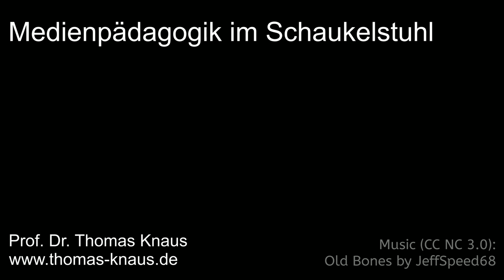?Ist ein Duales Studium in der Lehrer*innenbildung sinnvoll?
?Ist ein Duales Studium in der Lehrer*innenbildung sinnvoll? Brauchen wir ein Duales Lehramtstudium?

// In dieser Folge geht es ausnahmsweise mal nicht um eine medienpädagogische, sondern um eine bildungspolitische Frage. Da mir die Sozialisationsinstanz Schule ein wichtiges persönliches Anliegen ist und in meiner Disziplin – der Erziehungswissenschaft – viel über die Verbesserung der Lehrer*innbildung nachgedacht und geschrieben wurde, was von Seiten der Bildungspolitik derzeit aber nur partiell wahrgenommen wird, möchte ich mich in dieser Folge einer Frage widmen, die nicht unbeträchtliche Auswirkung auf die Schule der Zukunft hat: Die Frage, ob die Lehrer*innenbildung alternativ auch über eine "Duale Ausbidung" – ein Duales Studium – organisiert werden könnte.

Der Mangel an Lehrerinnen und Lehrern sorgt dafür, dass aktuell landauf-landab über das Lehramtstudium nachgedacht wird. Die Lehrer*innenbildung soll "attraktiver" werden und die Landespolitik wünscht sich möglichst kurzfristig neue Lehrer*innen. Doch das Studium dauert idR. etwa zehn Semester (fünf Jahre). Eine attraktive Lösung scheint da das so genannte "Duale Studium", in dem Studierende nicht nur studieren, sondern parallel schon in einer Schule (mit-) arbeiten. Immerhin funktioniert auch die Duale Ausbildung in Industrie und Handwerk – übrigens eine deutsche Besonderheit – richtig gut. Die Verzahnung von theoretischer und praktischer Ausbildung funktioniert auch deshalb so gut, da der häufige Wechsel direkte Transfermöglichkeiten bietet und gerade so genanntes "tazites" Wissen nicht ohne Weiteres "codifizert" werden kann. Auch viele Studierende finden das Duale Studium attraktiv: Sie erhalten noch mehr Praxis und auch eine gewissen finanziellen Ausgleich. Und die Schulen erhalten kurzfristig Unterstützung durch die neuen Studierenden. Eigentlich nicht verwunderlich, dass Bildungspolitiker*innen das Duale Lehramtstudium interessant finden.

ABER... ist das Lehramt an Schulen mit einer Ausbildung zur/zum Handwerker*in vergleichbar? Den Unterschied zum akademischen Studium – der ersten Phase des Lehramtstudiums – zum Dualen Studium machen drei Buchstaben: A, U und S. Denn auf längere Sicht ist es problematisch wenn das Lehramt von der (Selbst-) Bildung innerhalb eines Studiums zur Aus-Bildung wird. Ist man als Lehrer*in jemals "aus-gelernt"? Das größte Problem der "Ent-Akdemisierung" des Lehramtstudiums ist, dass die wissenschaftliche Bildung angehender Lehrer*innen zu kurz kommt. Gerade in einer sich stetig wandelnden Welt ist aber der wissenschaftliche/akademische Zugang sehr wesentlich – gerade für angehende Lehrer*innen! Leider geht es bei den aktuellen Plänen zum Dualen Studium weniger darum das Studium für Lehrer*innen zu verbessern, sondern primär um eine kurzfristige Lösung gegen den Lehrer*innenmangel. Die Entakedemisierung des Lehramts macht aber weder den Lehrberuf attraktiver, noch verbessert er unsere Schulen – im Gegenteil. Daher möchte ich an die Bildungspolitiker*innen der Länder appelieren: Bitte denken Sie weiter über die Verbesserung des Lehrberufs und der Schulen nach, aber bitte sprechen Sie dabei mit denen, die sich damit besonders gut auskennen: den Kolleg*innen aus den Lehrerbildenden Hochschulen und Universitäten.